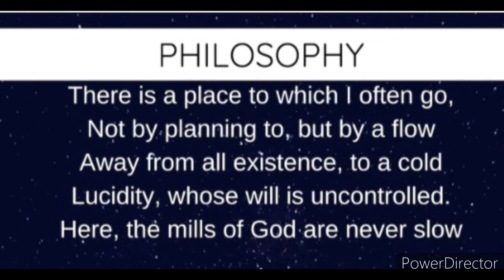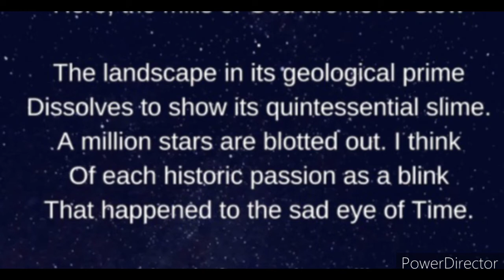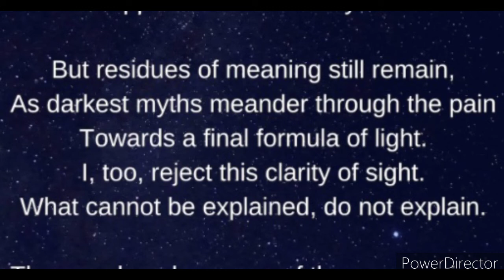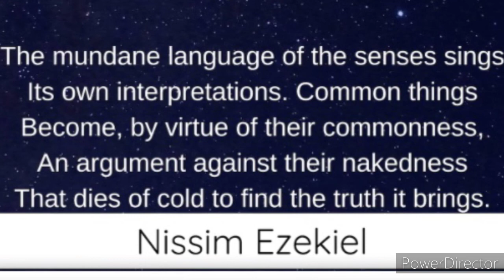Philosophy by Nissim Ezekiel full Explanation in hindi